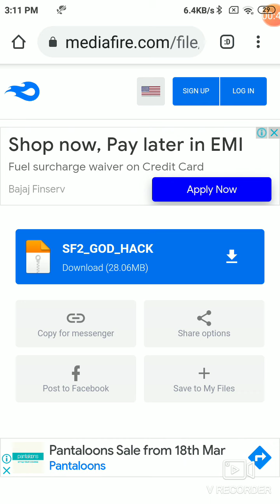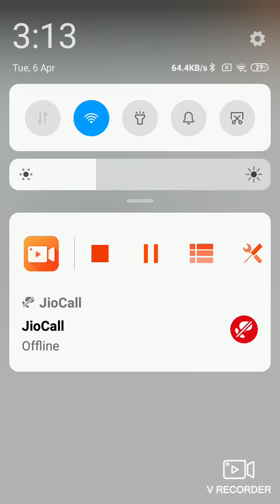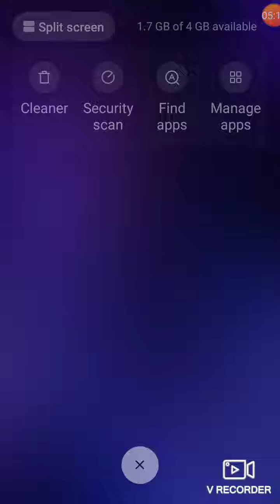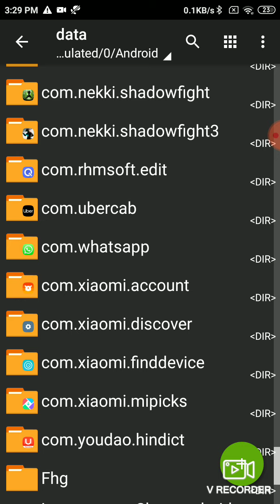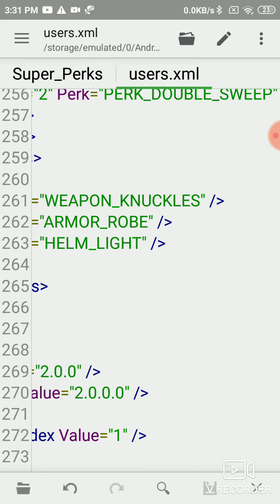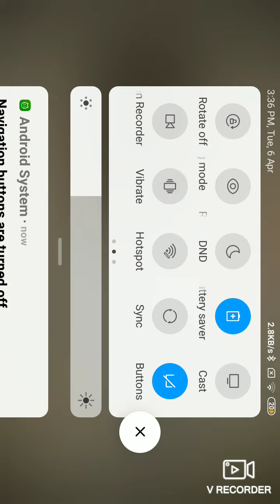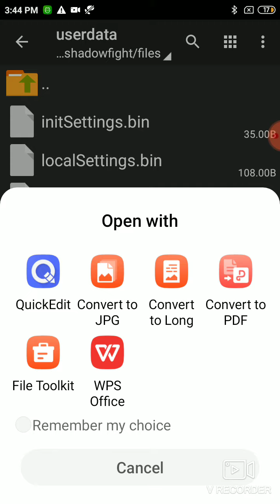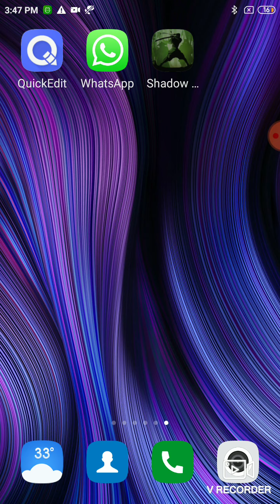How to get unlimited enchanments in shadow fight 2